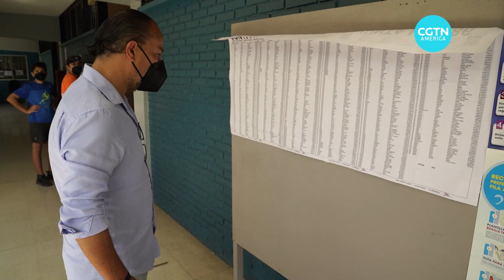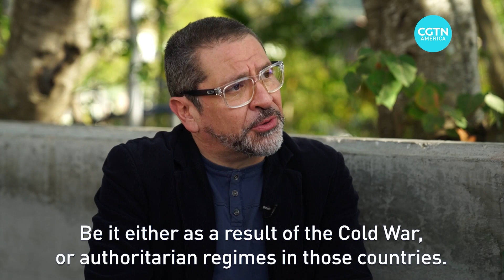Costa Rica cast votes in presidential election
Costa Ricans casting their votes for a new president and National Assembly on Sunday in an election that currently shows no clear favorite among 25 candidates and comes as a surge in COVID-19 cases may impact turnout. CGTN's Alasdair Baverstock reports.